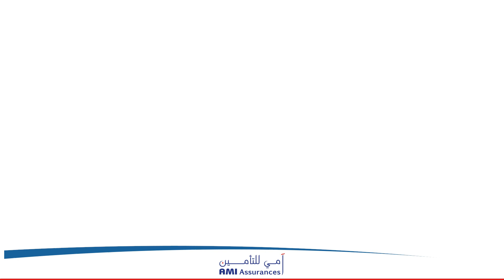21 ST SWIMMIING DAY - AMI Assurances - Tunis Sport University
Comme à l'accoutumée, AMI Assurances est toujours au service des jeunes ambitieux qui souhaitent offrir un avenir meilleur !
Nous sommes honorés d'être sponsor officiel de Tunis Sport University dans son action "21 ST SWIMMING DAY" en l'honneur des enfants de l'Association Tunisienne des Personnes Porteuses de trisomie 21 Nabeul